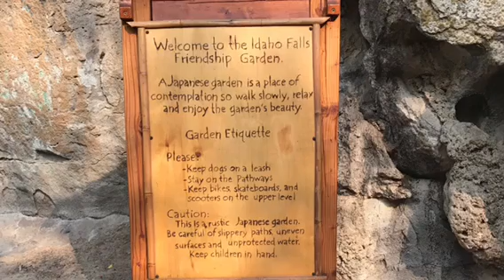Idaho Falls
Idaho Falls and Japanese Garden
Mis viajes son familiares donde conocemos lugares que no necesitas tanto dinero para viajar y conocer.
Espero que mis viajes te gusten te animes hacer turismo sin necesidad de tanto dinero.
Disfruta de la Naturaleza.